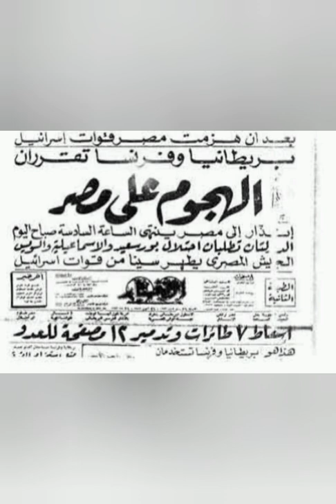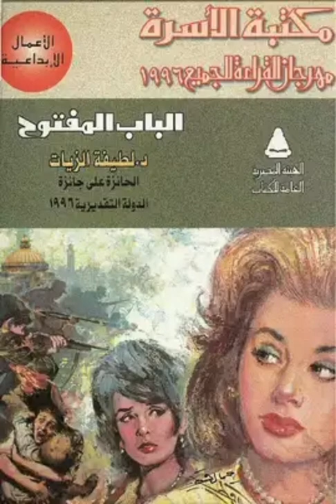ملخص رواية الباب المفتوح للطيفة الزيات